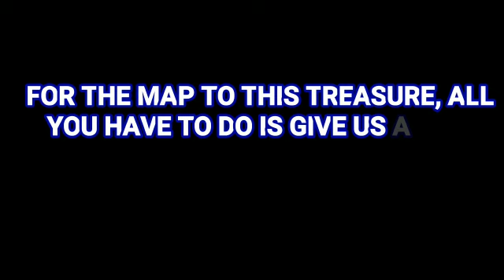GRANDEUR PENINSULA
GRANDEUR PENINSULA (A TREASURE WAITING TO BE DISCOVERED)